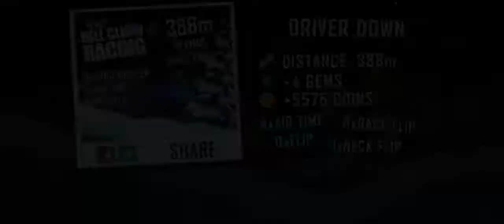snow bike race hill claimb race | tgmg tamil tamil gaming தமிழ்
OFFLINE GAMES Kar game in tamil
game tamil
car gear games gear wala game